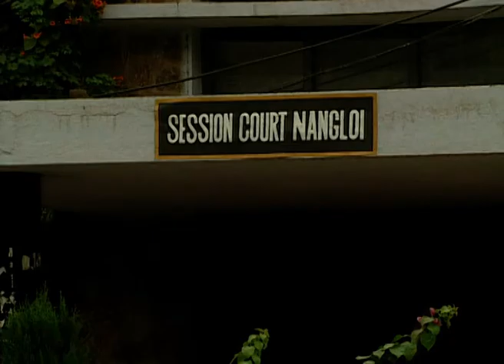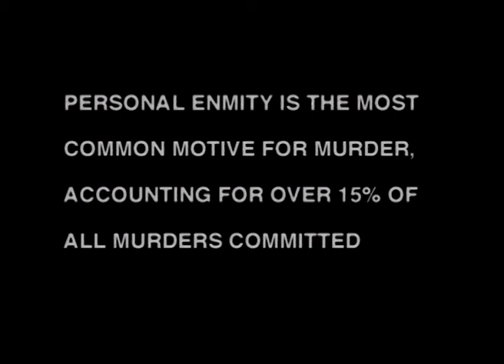Agnichakra | Ep.58 | Deepak ने क्यों मारा पूरी family को? | Full Episode | ZEE TV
Show Name : Agnichakra
Producer/Star Cast : Dimple Kapadia, Anupam Kher, Naseeruddin Shah
Episode No : 58